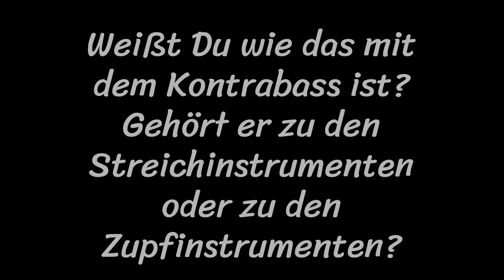Janna und Pedro fragen sich, wie das mit dem Kontrabass ist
Janna und Pedro brauchen mal wieder Deine Hilfe.

Um immer am aktuellen Gewinnspiel teilzunehmen und über neue Videos der Kumquats zu erfahren, registrieren Sie sich für den Newsletter:

Einer der begeisterten Kommentare über die Wirkung der KUMQUATS-Handpuppen:
"Strahlende Kinderaugen, FREUDE ohne ENDE. Kinder erzählen Dinge, wovon sie sonst nicht sprechen würden, und die Motivation mit und dann auch ohne "Puppe" Neues auszuprobieren. Ich möchte Marvin nicht mehr missen."

Ob Näherin, Verkäufer oder Manager, wir alle arbeiten daran, die schönsten und besten Puppen zu fertigen, damit Sie viel Erfolg durch die Wirkung der Puppen haben. Gerne können Sie mir Ihre Anregungen mitteilen.

Wir wünschen Ihnen viel Freude beim Einsatz der Puppe!